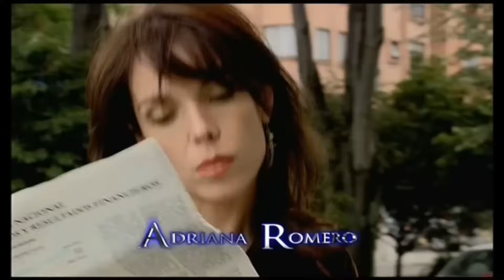Victoria - Capitulo 72 HD